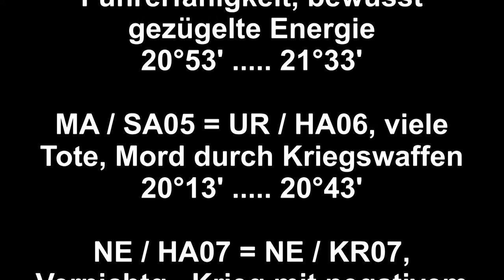Ukraine Boeing 737 800 abgestürzt.